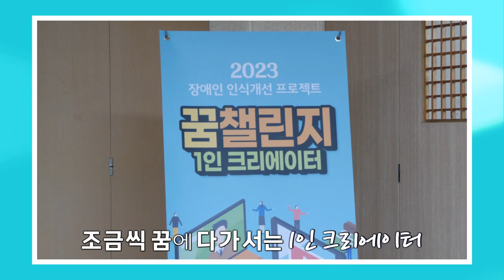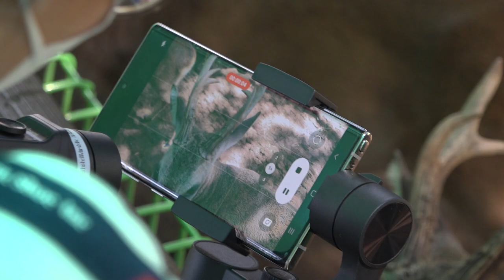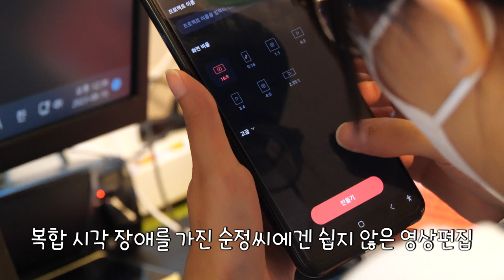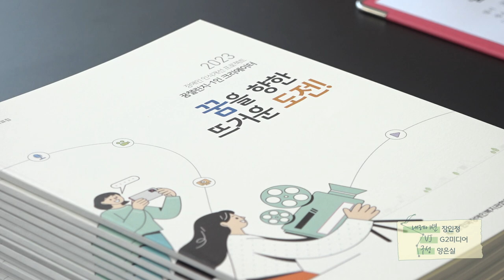1인 크리에이터 장애인 꿈챌린지 ② 줌~인 꿈에 한 발자국 더!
매일 매일 1인 크리에이터 꿈에 다가가는 도전자들
멘토와 함께 배우고, 익히고, 꾸준히 연습하는 행복한 꿈챌린지
장면들을 다양하게 연출하고 촬영해보는 꿈챌린지 두 번째 이야기
지금 시작해봅니다